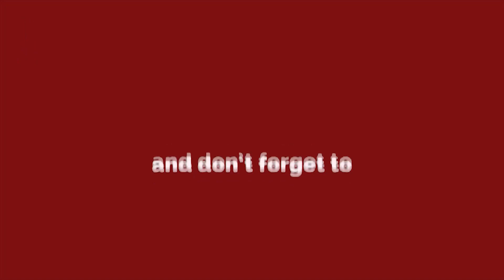दिल्ली वासियों को मिली राहत, बदला मौसम का मिजाज़।। Delhi Darpan TV।।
About